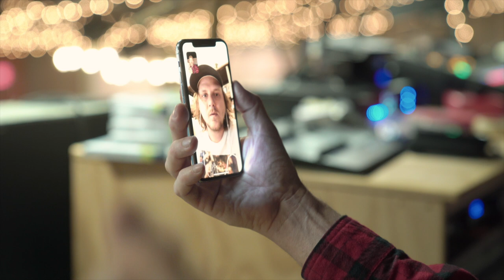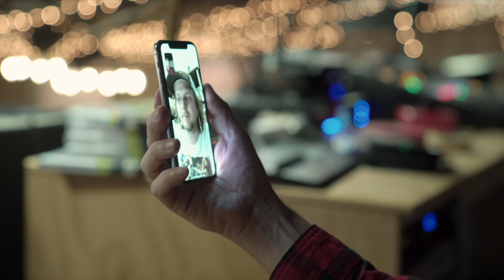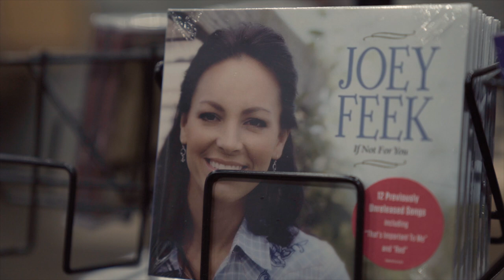"BEAUTIFUL DAY" - This Life I Live - episode 7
Rory and Indy spend a special day at home w family.

"Beautiful Day" is episode 7 of Rory’s new weekly online and television docu-series, “This Life I Live.” Based on Rory's widely read personal blog at roryfeek.com, the new series continues to capture and share their family’s journey through life on and off their family farm in middle Tennessee.